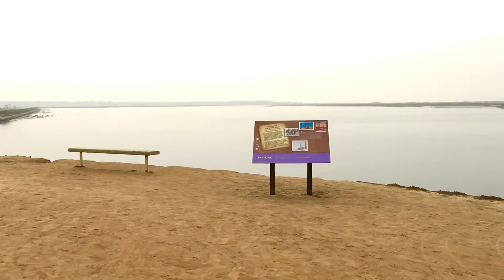Explore Amazing Wildlife Hiking Bolsa Chica Ecological Reserve. One of Kind Treasure in California.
How to hike Bolsa Chica Ecological Preserve?

Start the hike by parking in the parking lot in this State Park. There’s a wooden deck and boardwalk over this estuary marsh that brackish water that mix seawater with freshwater. Sometimes, it’s booming with life with jellyfish, rays, crabs and many fish.

Parking for FREE. Start your hike on the Brightwater Trail.

4976 Oceanridge Dr
United States

Hiking Bolsa Chica Ecological Reserve in Huntington Beach, California.

Low Top Hiking Shoes

Merrell MOAB Waterproof (breathable and waterproof)

Merrel MOAB GTX (Gore-tex breathable and waterproof)

Oboz Sawtooth II B-Dry Hiking Shoes

Salomon X Ultra (Waterproof and breathable)

Mid-High Top Hiking Shoes

Merrell MOAB Waterproof Mid (Waterproof and breathable)

Oboz Sawtooth II Mid B-Dry Hiking Boots

Salomon X Ultra GTX Mid (Gore-Tex waterproof and breathable)

Rugged Trail Running Shoes

La Sportiva Bushido II GTX (Gore-Tex Waterproof and breathable)

Saloman Speedcross GTX 5 (Gore-Tex waterproof and breathable)

Trail Running Shoes With Low Heel Drop

Nike Air Zoom Terra Kiger 8

Trail Running Shoes With Zero Heel Drop

Near Minimal Trail Running Shoes With Zero Heel Drop

Minimal Trail Running Shoes (Barefoot Style)

Maximal Trail Running Shoes (Chuck, Thick and Over-Cushioning)

Hoka One One Speedgoat 4

Hoka One One Torrent 2